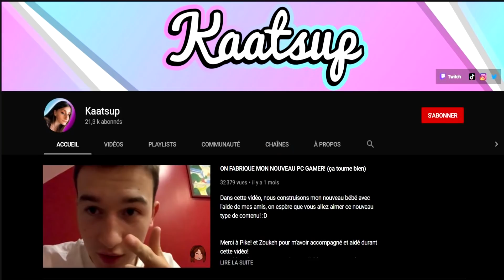CETTE TIKTOKEUSE A OUVERT UN SERVEUR MINECRAFT (et il est génial)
Le serveur : play.oneblock.fr

On se retrouve pour une nouvelle video minecraft , cette tiktokeuse a ouvert un serveur minecraft et il est génial ! :D